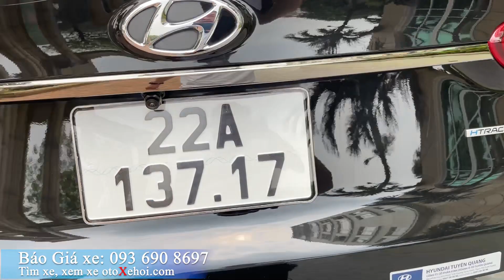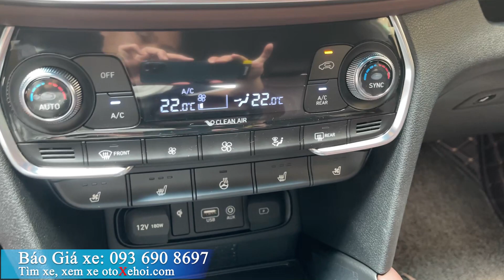Hyundai Santafe 2021 máy dầu 7 chỗ xe ô tô cũ Full lịch sử